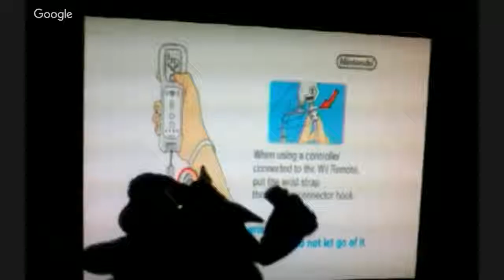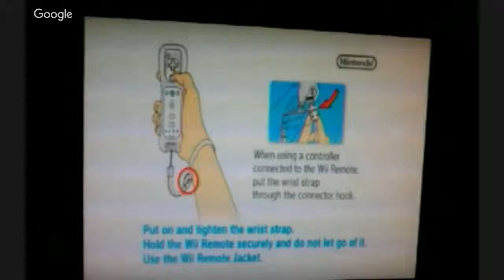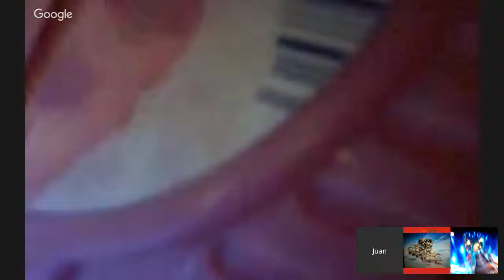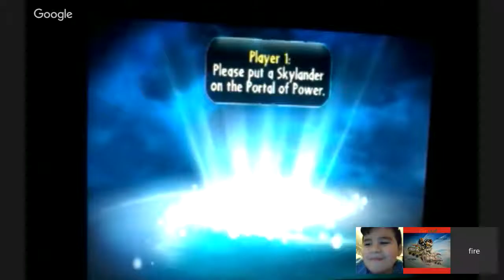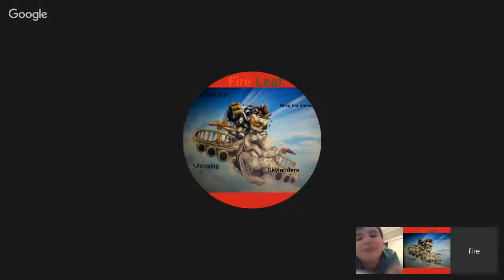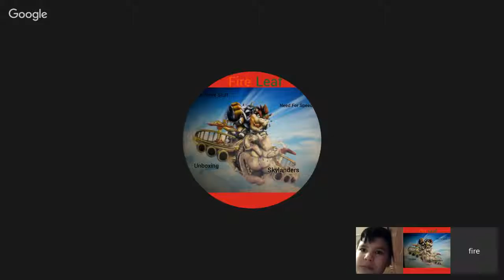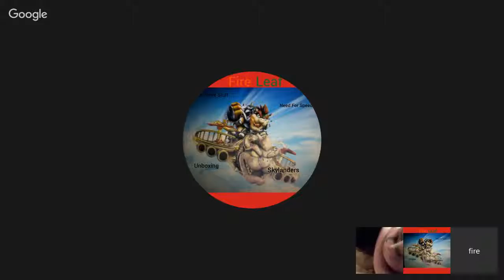Skylanders Spyros Adventure Wii gameplay